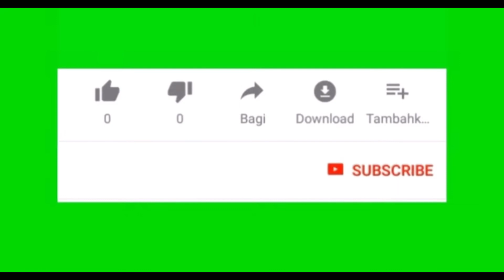Keutamaan dan Kemuliaan Sholat Tahajud